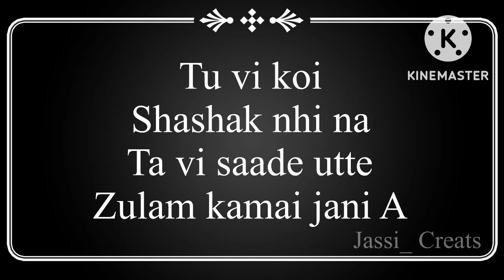G Khan | Kall Parso | New punjabi songs | black screen status